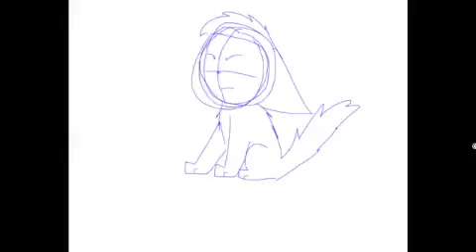Mayday Short AMV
HULLO!

It's Flash here with a short AMV

Read credits plz